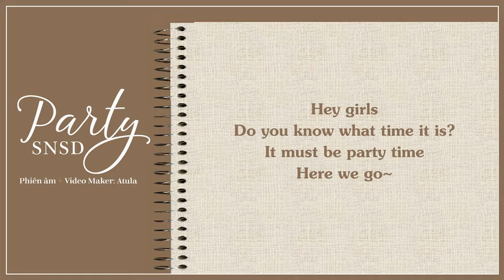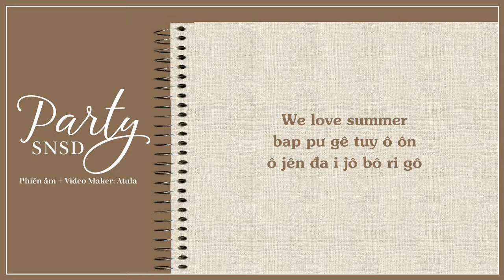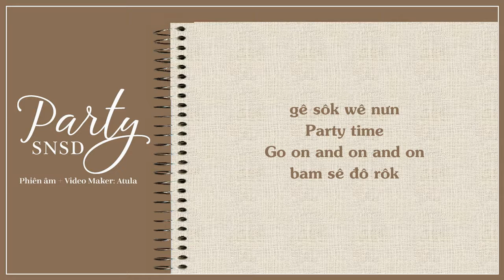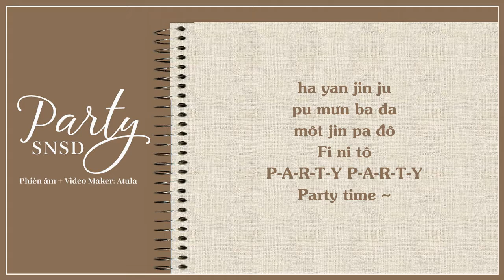[Phiên âm Tiếng Việt] Party - SNSD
☛  Credit Lyrics: Colorcodelyrics/Melon

Phiên âm:

Hey girls
Do you know what time it is?
It must be party time
Here we go
yô gin Summer
ji gưm Radio-1 kô
hư lô na ô nưn Favorite song
Hey turn it up
tư gô un ri đưm
i kư nưn đê rô drive
nu ni bu sin yô rưm sô gư rô oh oh

cha gưl nô mô ôn ba ra mưl ta ra
ji gưm yeah yeah yeah yeah yeah
singing yeah yeah yeah yeah yeah
môk sô ril nô pô Louder and louder
pa đô sô ril ta ra đa lô Here we go

We can’t stop stop stop
yô gin Party time
i đê rô gê sôk Party time
(It’s a party)
We gon’ rock rock rock
ja ri tê gê nan (Tonight)
P-A-R-T-Y P-A-R-T-Y

lê mon sô ju nan tê ki la nôn mô hi tô
ga ja jê ju California rô ma ka ji
ha yan jin ju pu mưn ba đa môt jin pa đô
Fi ni tô
P-A-R-T-Y P-A-R-T-Y

We love summer
bap pư gê tuy ô ôn
ô jên đa i jô bô ri gô
jô pư rưn ha nưl
jông mal wan bô kan gôl
su myon wi ê ga đưk mul đư rô oh oh

cha lan nha yô rưm đa ga gi jô nê
ham kê yeah yeah yeah yeah yeah
đưl tưn nê ma mưn Higher and higher
ô sô ja nưl wi rô A shot here we go

(It’s a party)
ja ri ta ge nan (Tonight)
P-A-R-T-Y P-A-R-T-Y

Fi ni tô
P-A-R-T-Y P-A-R-T-Y

u ril bu rưl Sunrise
cha ja wa đô môm chul su ôp sô
gê sôk wê nưn Party time
Go on and on and on bam sê đô rôk

(It’s a party)
ja ri ta gê nan (Tonight)
P-A-R-T-Y P-A-R-T-Y

ga ja jê ju California ro ma ka ji
Fi ni tô
P-A-R-T-Y P-A-R-T-Y

Party time